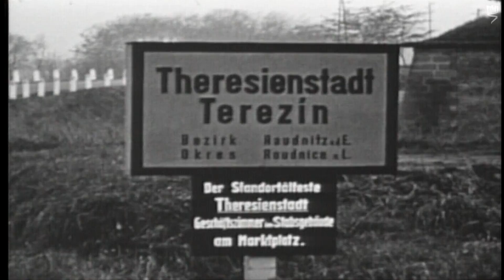Artists of Terezin: Guidelines for Educators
This video is part of the Holocaust Education Video Toolbox.

More than 150,000 Jews passed through Terezin until its liberation in 1945. Of these, over 80% were murdered, either in Terezin or after deportation to the east.

One of the fascinating aspects of Terezin is that many of the Jews sent there were prominent in the fields of culture: painters, artists, musicians, educators, philosophers and others.
In the video, "Artists of Terezin: Guidelines for Educators", ISHS staff member Liz Elsby demonstrates how we may use it teach about the Holocaust. Liz Elsby is an artist, graphic designer, and guide at Yad Vashem.

Archival footage and photographs:

- Yad Vashem Archives
- Yad Vashem Art Museum Collection
- Steven Spielberg Film and Video Archive, United States Holocaust Memorial
   Museum.
 - Bundesfilmarchiv/Transit Film GmbH.
 - Beit Terezin
- Photo Archive, Jewish Museum in Prague